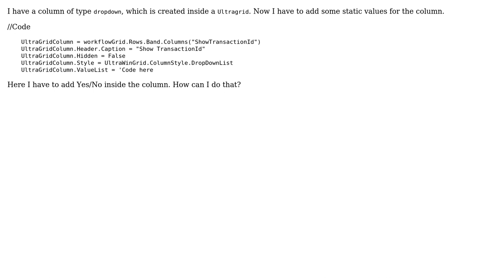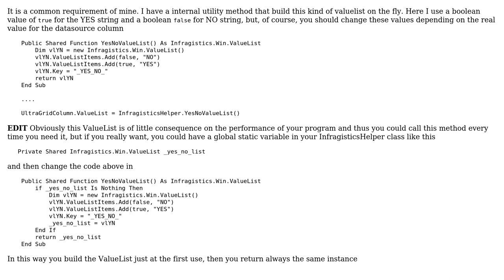Bind Static values to column in Ultragrid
With thanks & praise to God, and with thanks to the many people who have made this project possible! | Content (except music & images) licensed under CC BY-SA | Music | Images & others | With thanks to user Steve user A Coder and the Stack Exchange Network Trademarks are property of their respective owners. You are responsible for your own actions.